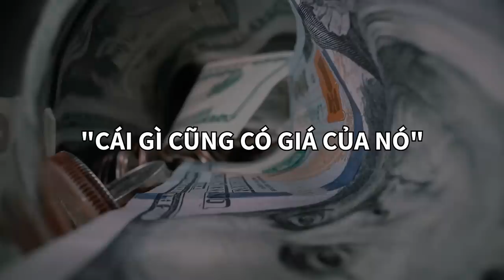CÁI GIÁ CỦA TÌNH YÊU | Limitless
"Cái gì cũng có giá của nó" - một câu nói tưởng chừng như không thể hiển nhiên hơn, là một điều mà ai cũng biết, nhưng không phải ai cũng có thể chấp nhận được nó. Bởi chúng ta tham. Chúng ta muốn nhận được, nhưng không muốn phải cho đi.
Ghé Nhà sách Spiderum trên SHOPEE ngay thôi các bạn ơi:
Nội dung:
00:00 - Start
00:17 - "Cái gì cũng có giá của nó"
01:08 - Cái giá đầu tiên: khả năng bị tổn thương
02:57 - Cái giá phải trả thứ hai: mặt trái của những ưu điểm ở người yêu
08:50 - Đó không phải là tất cả
Bài viết: Trả Giá Trong Tình Yêu
Được viết bởi: Limitless